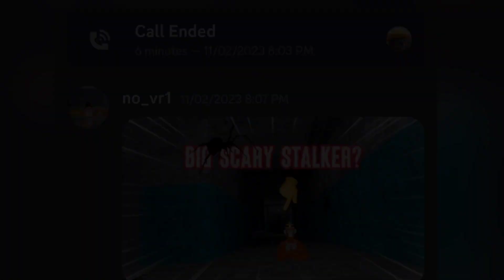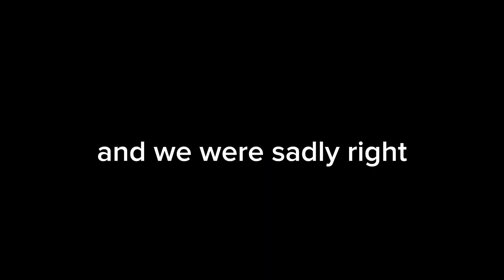BIG SCARYS UPDATE IS TERRIFYING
big scary is really scary